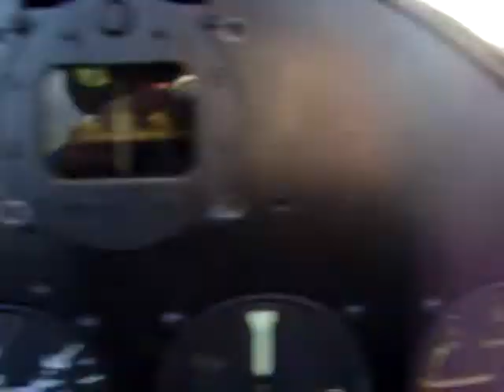Flying a Biplane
Flying an antique biplane over Marin County, CA